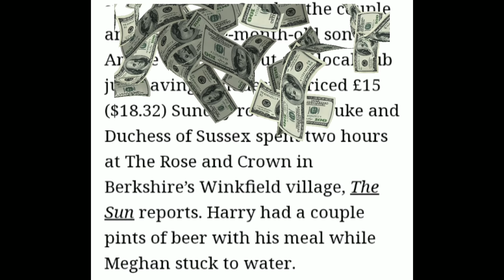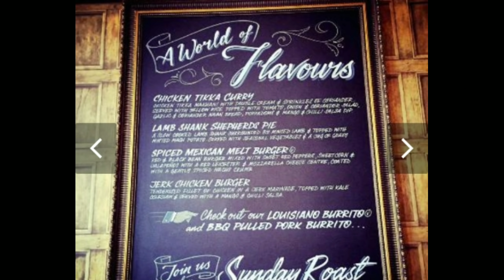Harry & Meghan BUSTED in PR Stunt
Harry & Meghan supposedly wanted to show how COMMON & DOWN TO EARTH they are by staging a lovely Sunday lunch at the Rose & Crown pub.
"eye witnesses" claim Archie was as quiet as a church mouse, good as gold and not a peep from him as he sat cradled on his momma's lap. Meghan sipped water and Harry stayed long enough to chug two pints of beer. When a very popular media site contacted the rose & crown for details they replied "They were never here!" , how embarrassing for Harry, Meghan & Archie. lol
bad or stunt!

y'all have a wonderful Wednesday!